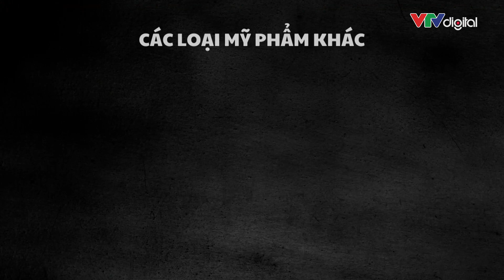Bí kíp làm đẹp thời "ông bà anh"? | Du hành ký ức | Zlife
Trong nhiều bộ phim cổ trang, người xưa thường có một làn da mịn màng, căng bóng, lúc nào cũng tươi tỉnh hồng hào. Vậy nhan sắc này là có thực không? Họ làm cách nào để lưu giữ vẻ đẹp ấy khi chưa có khái niệm “skincare” và thủ thuật trang điểm như bây giờ? Hãy cùng khám phá trong số Du hành ký ức tuần này cùng hai “chuyên gia sắc đẹp” Đức Duy và Minh Dũng nhé!

TIMESTAMP:
00:00 - Intro
00:59 - Bí kíp dưỡng tóc thời xưa
01:17 - Tục nhuộm răng đen của người Việt
03:01 - Cách thức làm mỹ phẩm thời xưa
03:59 - Outro